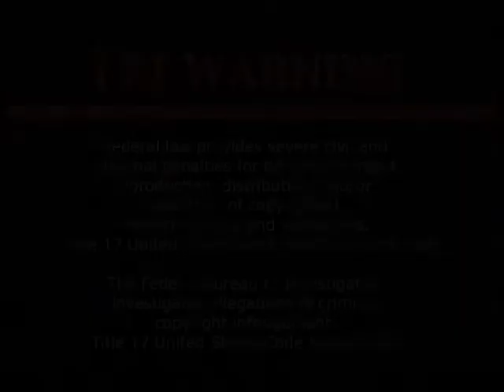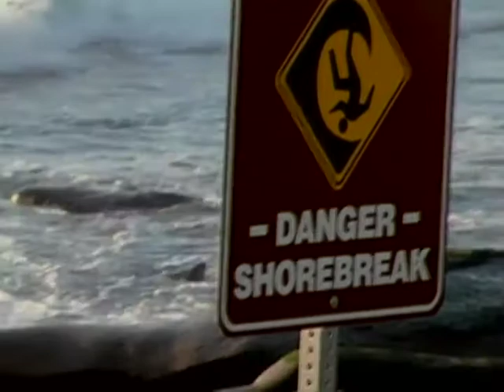Facing Death Overcome the Fear of Dying - Faith Issues Christian Solutions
Even though death is an inevitable fact of life, most people avoid the subject.  In fact, most of us would rather not think or talk about death.  That's unfortunate because confronting this fundamental reality can actually make our lives richer and more joyful.  How can we overcome the fear of dying and remain hopeful even when faced with death?  In this program, People of faith share their personal perspectives on how they have faced this reality.

Faith Issues Christian Solutions Living Ones Life with a Christian Perspective
Series

CH10026